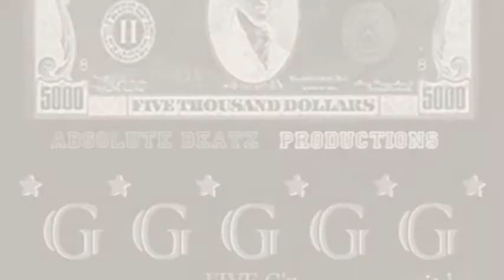"Putcha Hands Up" - Absolute Beatz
FIVE G'z

SUPPORT AND SHARE !!! IT'S AN "ABSOLUTE" MOVEMENT BABY ...